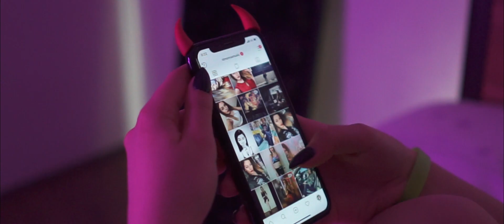FIPO - Ot Raya Li Doide [Official HD Video]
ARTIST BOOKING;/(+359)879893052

Абонирайте се за канала ми и натиснете камбанката!

И със специалното участие и подкрепа на DJ Simonna - Simona Andreeva /

От Рая Ли Дойде

ТЕКСТ:

ПРИПЕВ:
От рая ли дойде в живота ми сив
магия ли направи с характера ми див
кръвта ли бавно ти ми отрови?
Остави ме без думи в окови. /Х2

Срещнахте, така красива непозната
знак ли е това или игра на съдбата
очите ти две езера необятни
косите ти от слънце по-прекрасни.

Сърцето ми плени за което си признавам
кажи ми лудост ли е или да се надявам
искам да се къпя в твоя блясък
горещи спомени море и пясък.

За теб ще бъда Супермен
романтичен и различен всеки ден
на болката ти аз ще бъда лек
на живота ти аз ще съм успех

Оле, мале от къде се взе
всички мои мили направи на мезе
пий едно мартини яко с мен
а аз ще бъда неприлично откровен.

Гледай, имам страшно предложение
красивото ти тяло под моето владение
по кожата ти ягоди и шоколад
това нещо няма връщане назад.

Знам че и ти искаш в стая "The Room''',
вътре да става мега бум - бум
целувки нежни с вкус на лимон
bounse shake - ти си моя жилибон

БРИДЖ:
Искам само тебе
само тебе, само тебе
само теб, само теб
Давам всичко
да си с мене, само с мене
да си с мен, да си с мен